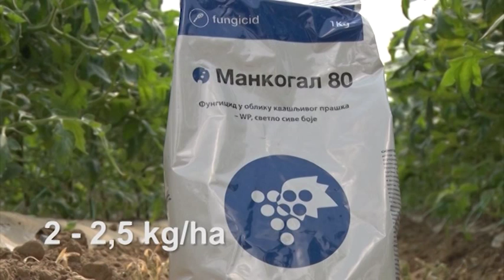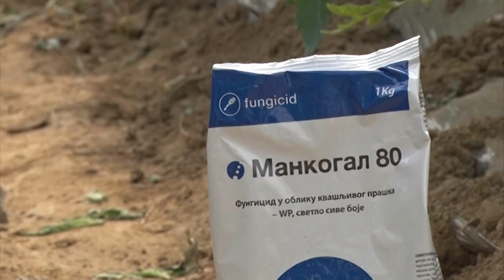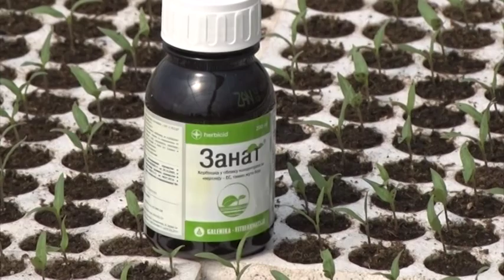Zastita povrca od plamenjace, Galenika fitofarmacija U nasem ataru 582